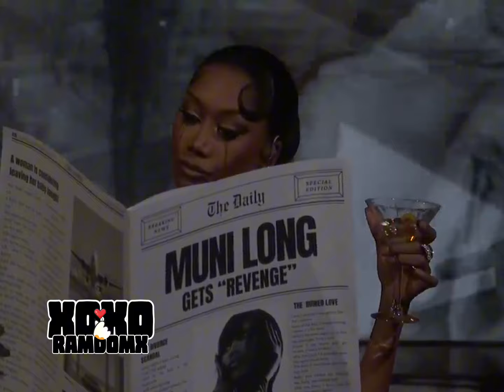MUNI LONG - RUINED ME X JIMMY KIMMEL LIVE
Ⓒ [2024] [xoxoramdomx]. Please give proper credit in the description when sharing this video or song/audio.